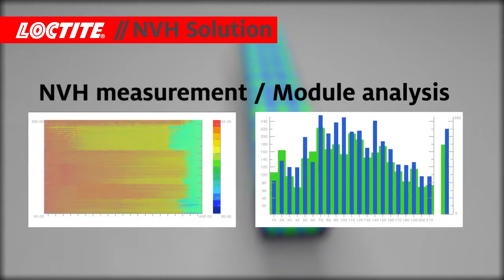Loctite solutions for railway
Henkel showcases technology portfolio for the railway industry as a teardown animation. Watch the video to learn about the benefits of Loctite for sealing, elastomeric and structural bonding, NVH and retaining solutions for trains and high-speed trains.